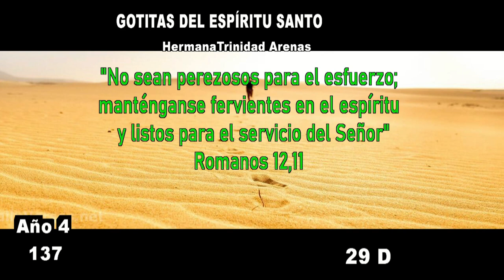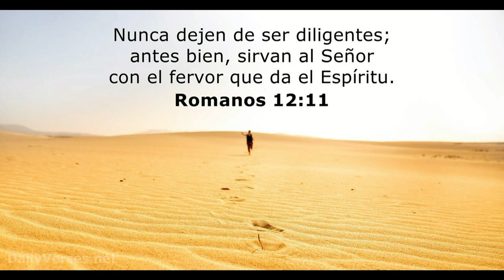GOTITAS DEL ESPIRITU SANTO AÑO 4 NUMERO 137 29 DE DICIEMBRE 2023